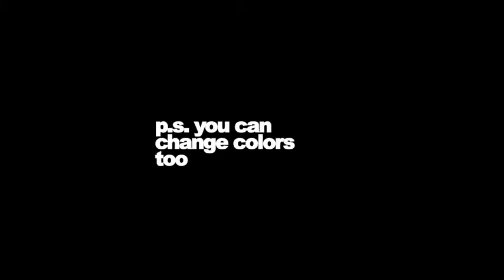Tennis Game Promo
We are creating professional looking, dynamic and beautiful Tennis sport videos for everyone. If you need amazing Tennis Sport Promo, Intro, Tennis Broadcast design, promotion, Youtube intro, news design, sport program openers, video game trailers, TV broadcast opener or awesome intro – you are in right place!